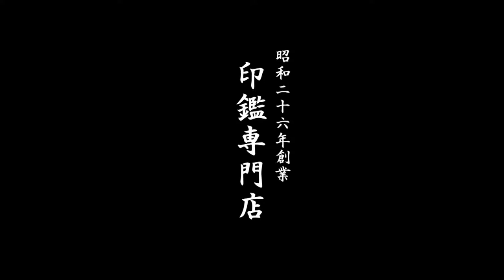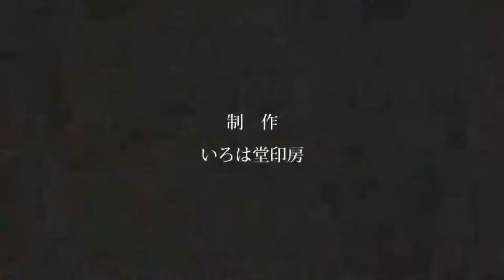恋愛運UPに!!ローズクォーツの宝石印鑑はいかがですか？鳥取市いろは堂